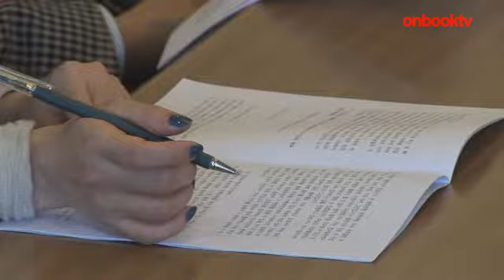[온북TV] 대한출판문화협회, 한중 출판교류 특별 세미나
-11월 11일, 양국 출판 관계자들 참석한 가운데 출협 강당에서

-인사말 | 윤형두(대한출판문화협회장)

-허야오민 중국 인민대 출판사 사장, 멍차오 부사장의 강연에 큰 관심

-2012 베이징도서전 주빈국 앞둔 가운데 양국 여러 현안 질문도 봇물

-13억 시장 향한 우리 출판계의 다양한 노력 돋보인다는 평가